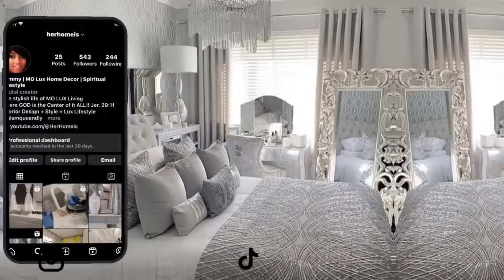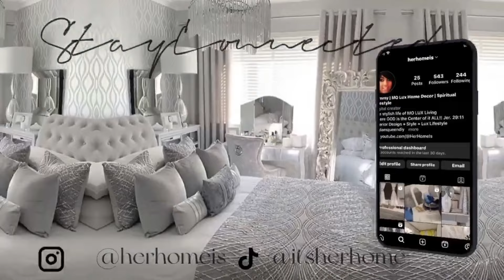STUNNING Dollar Tree finds for A Luxe Blue Tablescape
✨️GET this video to 2K likes, and I'll drop another video immediately!!             ✨️

Comment some suggestions down below!!

NEW 2024 Glam Dollar Tree Tablescape ♡ Royal Norfolk Blue Tablescape hertablescapes Spring Table Decor Ideas ♡Her Tablescapes HT

HER HOME IS @HerHOMEIs
GLAM QUEEN DIY @GlamQueenDIY
Her HOME Vlogs @Her Home VLOGS
Her Tablescapes @HerTablescapes

 CHECKOUT  👀 👀 THESE TAGGED CHANNELS